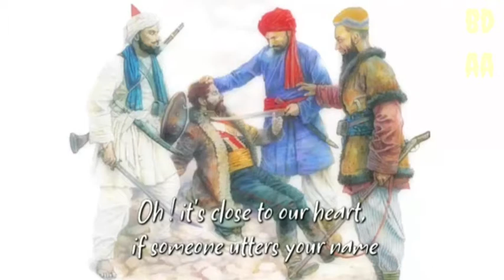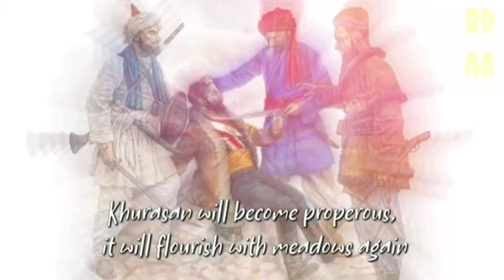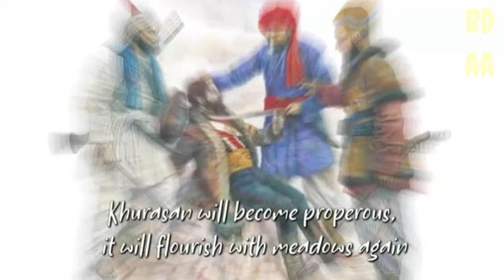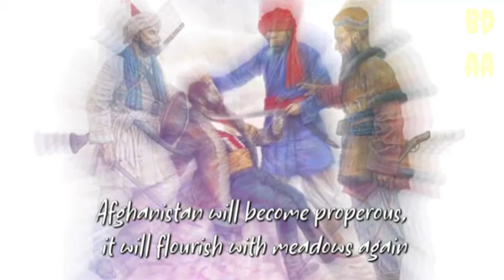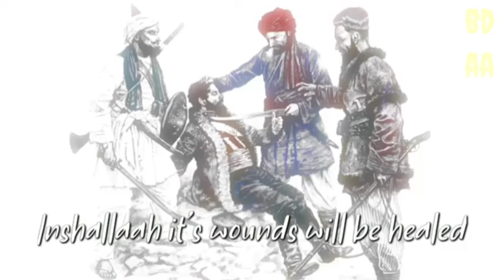Taliban - Afghanistan || English subtitles || Tarana _ Naat - Nazam